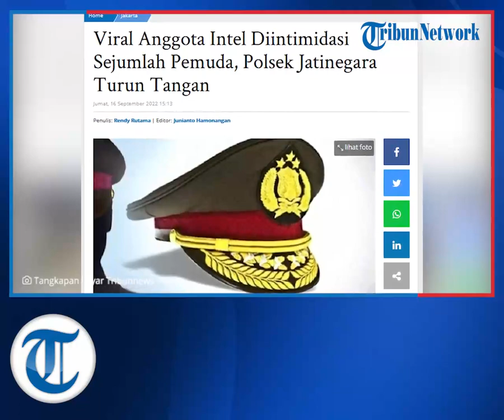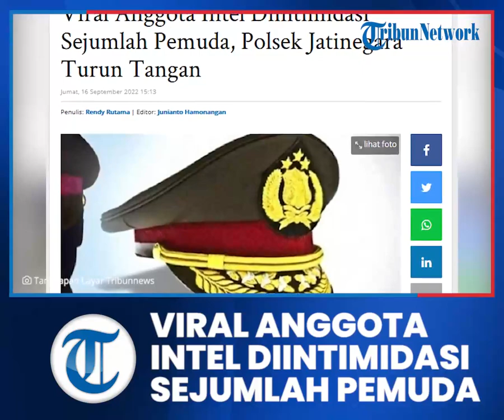Viral Anggota Intel Diintimidasi Sekelompok Pemuda, Polsek Jatinegara Lakukan Penyelidikan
TRIBUN-VIDEO.COM, JATINEGARA - Beredar video merekam peristiwa intimidasi yang dilakukan sekelompok pemuda kepada satu anggota Polsek Jatinegara di kawasan Kelurahan Cipinang Cempedak Viral.

Video tersebut juga memperlihatkan sekolompok pemuda yang nampak merampas kunci sepeda motor, kemudian merekam anggota tersebut sembari melontarkan ucapan serupa olokan.

Berdasar narasi yang beredar, disebutkan anggota Polsek Jatinegara itu sedang bertugas mengawasi kelompok pemuda tersebut karena hendak melakukan demonstrasi menolak kenaikan harga Bahan Bakar Minyak (BBM).

Kapolsek Jatinegara, Kompol Entong Raharja, mengungkapkan pria yang diintimidasi tersebut benar merupakan anggotanya berinisial Bripka D, yang saat itu sedang bertugas di Unit Intel.

Akibat kejadian tersebut, Bripka D kemudian laporan ke Unit Reskrim Polsek Jatinegara, dan kasusnya tersebut sedang di tahap penyelidikan.

"Kasusnya kita proses. Untuk kelompok yang melakukan masih kita identifikasi, belum kita pastikan apakah mereka mahasiswa atau bukan," kata Entong saat dikonfirmasi, Jumat (16/9/2022).

Diketahui sebelumnya, kasus tersebut bermula saat Bripka D sedang melakukan pantauan di kawasan Cipinang Cempedak, sebab adanya informasi lokasi tersebut menjadi titik kumpul pelajar untuk melakukan demo.

Tapi, secara tiba-tiba, terdapat satu orang pemuda yang kemudian mengambil kunci sepeda motor yang digunakan Bripka D yang saat itu bertugas seorang diri, lalu melemparkan olokan berkali-kali, sementara rekan lainnya merekam kejadian.

"Ada informasi di website bahwa ada titik kumpul mengajak pelajar melakukan demo, sehingga dicek. Tapi kunci motor yang bersangkutan (Bripka D) kemudian dirampas," lugasnya.

Entong menambahkan, jajaran Unit Reskrim Polsek Jatinegara sudah berhasil mendapatkan identitas sejumlah pemuda tersebut berdasarkan rekaman video yang viral tersebut.

Selanjutnya, pihaknya sudah klarifikasi kepada jajaran pengurus RT/RW di lingkungan tersebut untuk membantu proses penyelidikan jajaran Unit Reskrim.

"Lagi lidik, kita belum tahu motif mereka melakukan itu apa. Nanti kan harus kita klarifikasi dulu, ada prosesnya sesuai aturan yang berlaku. Nanti kita sampaikan perkembangannya," tutup Entong. m37

Artikel ini telah tayang di WartaKotalive.com dengan judul Viral Anggota Intel Diintimidasi Sejumlah Pemuda, Polsek Jatinegara Turun Tangan,
Penulis: Rendy Rutama | Editor: Junianto Hamonangan